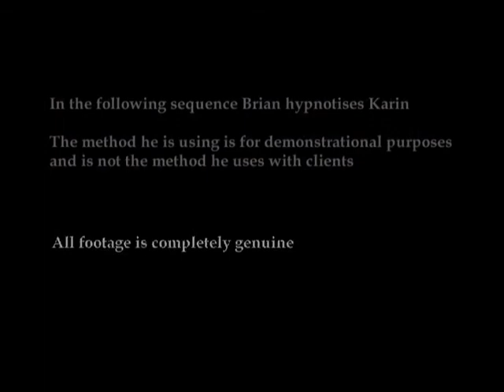VeggieVision.TV Presents....Brian Jacobs Hypnotises Karin Ridgers (Part 2 of 3 Interviews)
Karin and Brian chat about his vegan work, hypnotherapy and also why smoking isnt veggie.

In this clip Karin gets hypnotised!